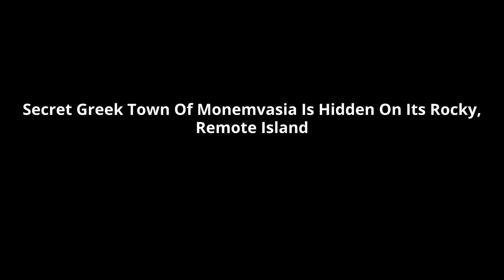Secret Greek Town Of Monemvasia Is Hidden On Its Rocky, Remote Island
Monemvasia is a Greek island that, at first glance, really doesn't look like much. Sure, it's an impressive mound of rock, but that's about it, right? Wrong. If you're lucky enough to be coming from the south, you'll see that there's a lot more to Monemvasia than barren land. Those who come from the north could find out by passing through a giant archway by foot, but who would get close enough to explore a big ol' boring rock?

For those who are curious enough to explore it, it most be quite the sight to stumble upon what must seem like a secret city--and a beautiful one at that.